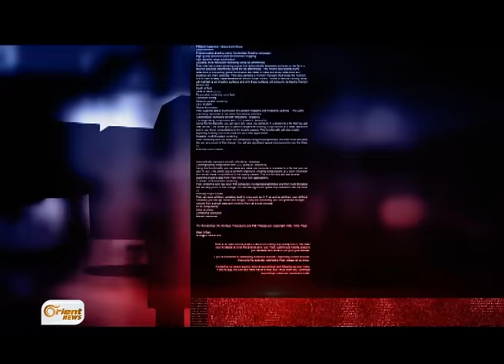ما حقيقة الأسلحة الأمريكية التي سقطت في المناطق الكردية...ومن هم "قوات سوريا الديمقراطية"؟ -تفاصيل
خلطة ٌمنوعة غريبة في تشكيلاتِها وأسمائها، صُنعت في الجزيرة السورية، تجمعُ قواتِ سوريا الديمقراطية، يجمعُ تحتِ مِظلته أكراداً وعربا وسريانا من العسكر، الوحداتُ الكردية..غرفة ُعملياتِ بركان الفرات...قواتُ الصناديد..المجلسُ العسكري السرياني، وغيرُها أخرى، هدفُ التجمع "سوريا ديمقراطية" كما أوردَ البيان، وخلا من أي ِهدفٍ عسكري، وهنا يكونُ السؤال، من هؤلاء؟ ما هدفُهم؟ كيف يتجمع ُالثائرُ مع المتحالفِ مع النظام في تشكيل ٍواحد؟ هل هم ثمرةُ التنسيق ِالروسي الأمريكي وموقفُ الدولتين الداعمتين للأكراد؟ أم هم جزءٌ من القادةِ الثقات الذين تعهدَ الرئيسُ الامريكي بتسليحِهم على الأرض لمحاربة تنظيم ِالدولة؟

إعداد:
محمد الدغيم
رامي زين الدين